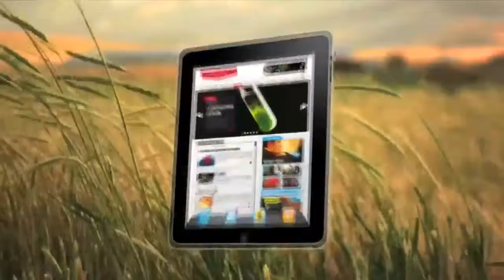PowerBoost Partie 2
Avec Paul McGee, Smartteck et Samuel Auzols, Raptor Interfacing